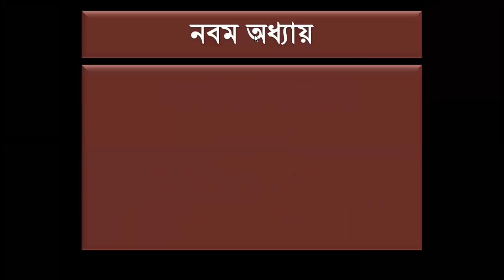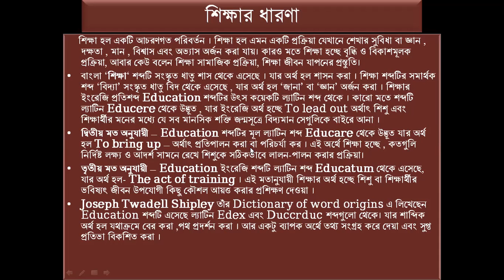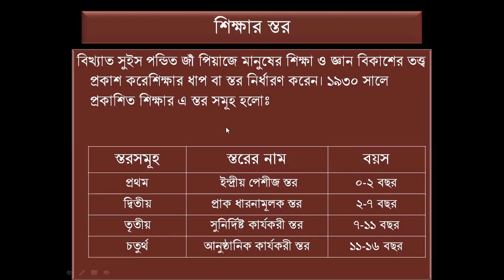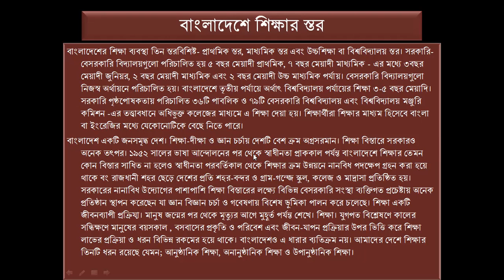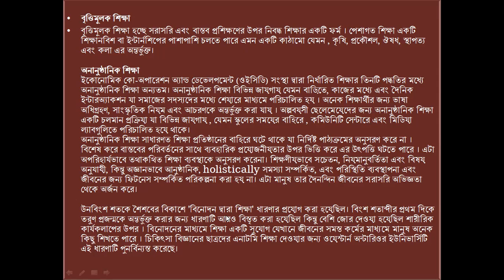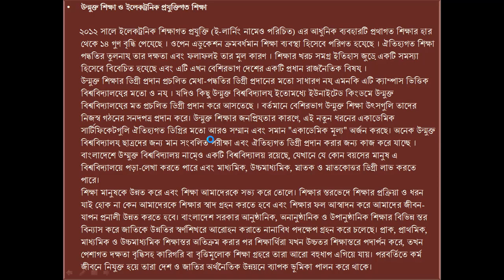লেকচার ০৪ (সমাজবিজ্ঞান ১ম পত্র)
সমাজবিজ্ঞান ১ম পত্র
নবম অধ্যায়
লেকচার ০৪
দ্বাদশ শ্রেণি

মনির উদ্দিন
প্রভাষক(সমাজবিজ্ঞান)
নোয়াখালী সরকারী কলেজ।